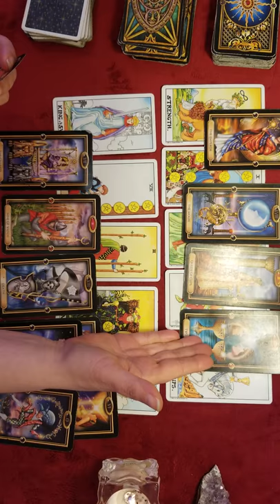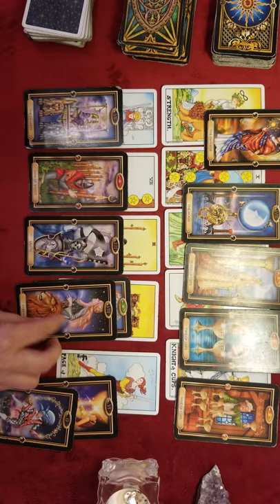SPEED READ - SCORPIO